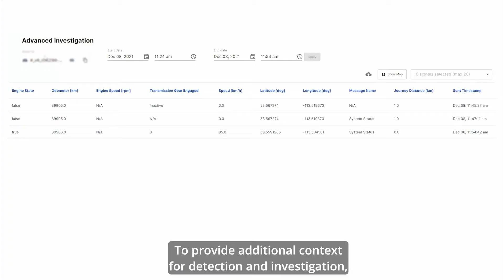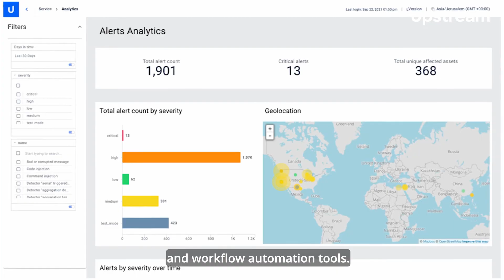What is the Upstream Platform | Upstream Security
The Upstream Platform is an automotive cybersecurity and data management platform for connected vehicles. It is purpose-built to help mobility stakeholders utilize the latent value found in their data to secure, optimize, enhance, and further monetize their connected vehicles, fleets, and services. One single platform with multiple applications.  It secures and empowers the future of Smart-Mobility by changing the way connected vehicle data is used and processed. Leverage the Upstream Platform for purpose-built and customizable applications to unlock the value of your connected vehicle data.